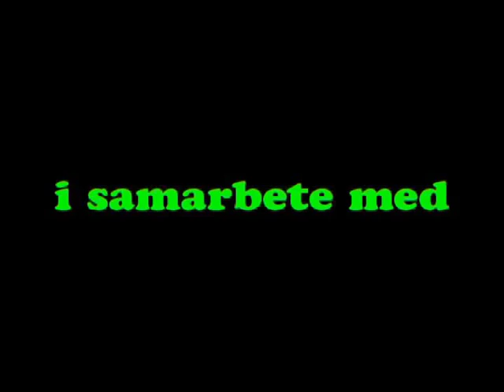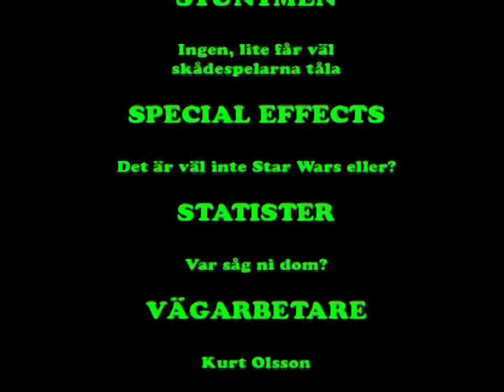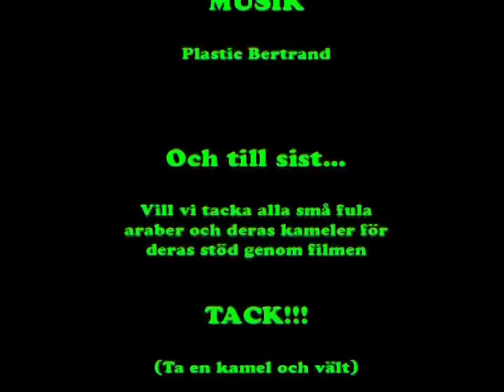Ping Pong: The Movie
Two dumb and clumsy, but still resourceful, table tennis players tries to beat the other at a game of outdoor ping pong by changing tactics and using weird objects as a paddles.

Watch and be amazed... at how not to play table tennis outside.

Ping Pong: The Movie (2004)
Cast:
Alex Ceder
Roberth Johansson
Crew:
Jonathan Eng (camera)
Roberth Johansson (editing & graphics)